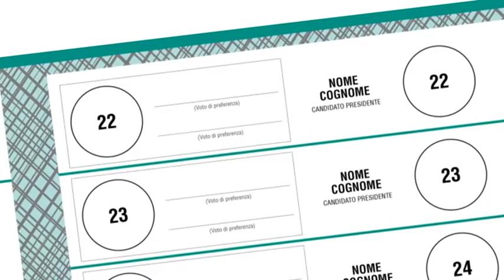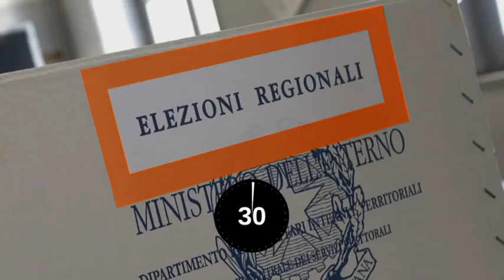Regionali 2020 Campania, Come si vota + liste Liberal Democratici e M5S.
Servizio di Vito Rizzo